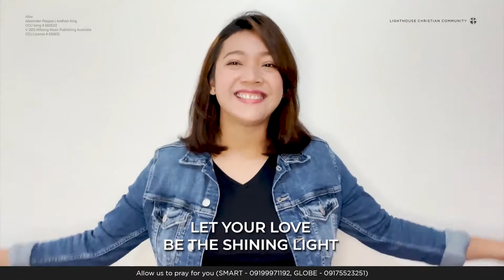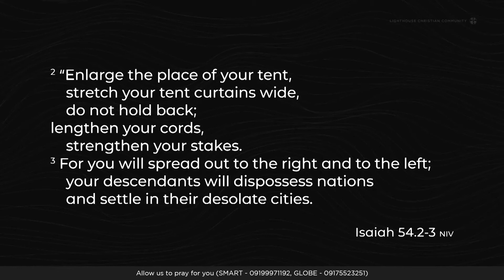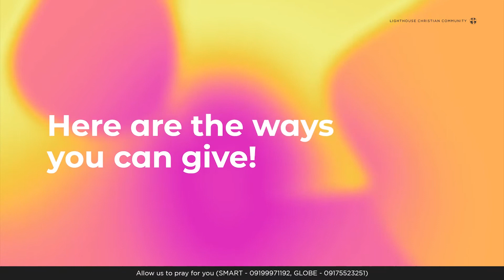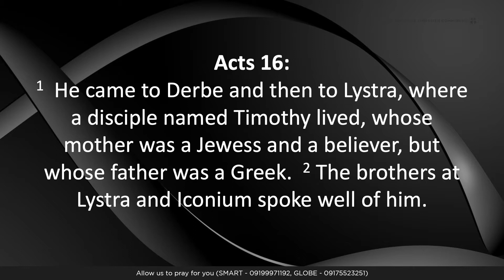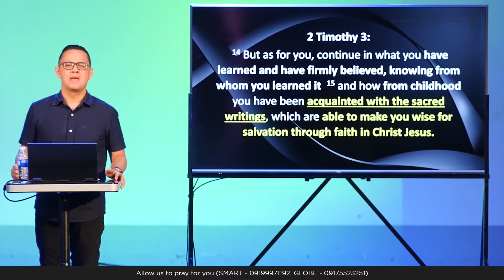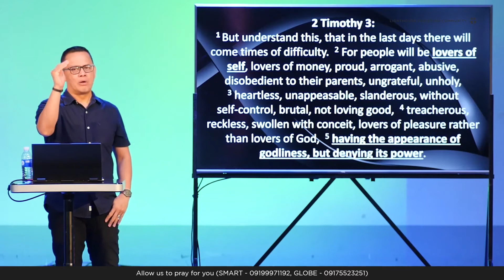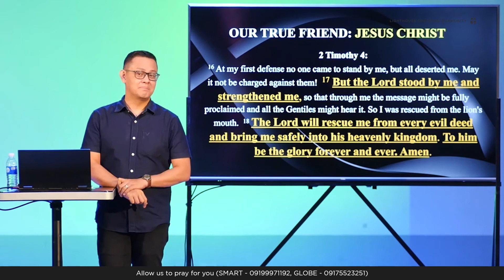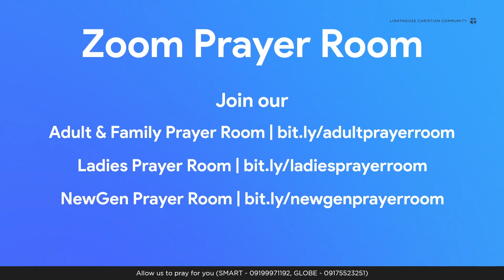God: The Sustainer of Our Heritage of Faith | 9.30 AM Service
Have you ever thought what would be your last few words to your loved ones when your life's end will have drawn near?

As emotional as this question might sound for some, it is also tricky. No one knows when will life's end come. Therefore no one is certain when will those moments of "last few words" be.

2 Timothy was written under those circumstances. The Apostle Paul had this gnawing feeling that the good fight had already been fought, and the end of the race already had come. So he wrote to his child in the faith, a young pastor named Timothy. The epistle was the valedictory address of a saint who for more than three decades contended for the faith, travelled the great distance, and overcame unspeakable odds, just to be faithful to the Lord Jesus who commissioned him.

The spiritual truths in these pages still speak volumes to the present-day sojourners. May it speak to your heart and soul as well.

Pastor Jojo Baldo leads us in this Sunday's worship service. Come, and let us enter God's courts with thanksgiving in our spirits!

Alive
CCLI Song # 6605212
Alexander Pappas | Aodhan King

Lilim (In Your Shelter)
Victory Worship

Hindi Ka Nagkulang
Tony Rodeo

HOME - DEEP INSTRUMENTAL WORSHIP
Produced by: @Davidlastra12

RIVER - DEEP INSTRUMENTAL WORSHIP
Produced by: @Davidlastra12